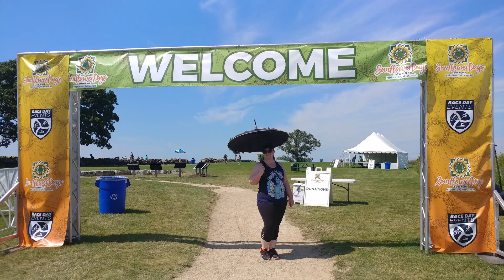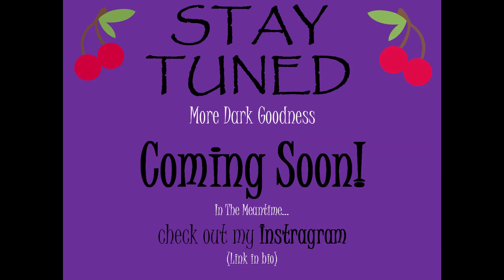Madison Vlog - August 2019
Madison, WI Vlog
August 2019

Welcome to my first official vlog!

I took a day trip to Madison, WI for the Grendel, Striplicker, Glass Apple Bonzai & Esoteric concert at The Crucible Nightclub and wanted to share all of the fun I had along the way.

Links to things shown or mentioned in the video-